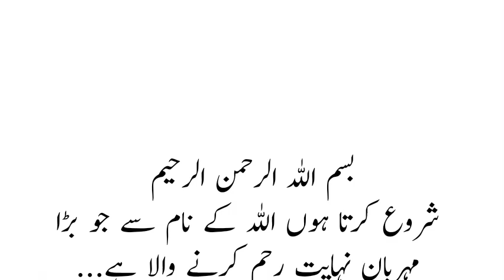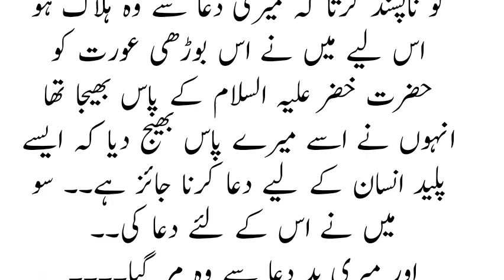بوڑھی عورت اور حضرت خضر علیہ السلام ||Urdu Stories ||Urdu Hindi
بوڑھی عورت اور حضرت خضر علیہ السلام ||Urdu waqiya ||Urdu Hindi